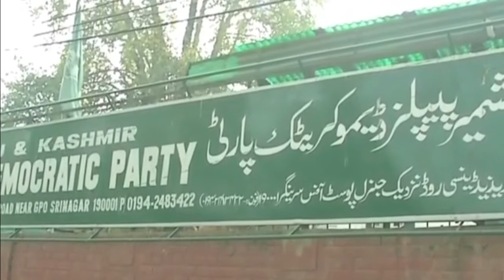2020 10 30